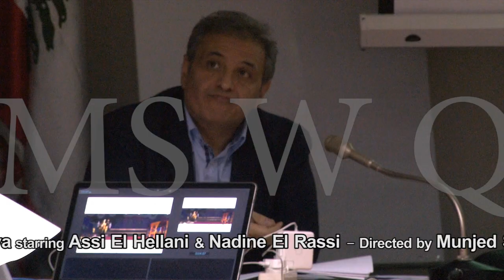Shams w Qamar - Preparation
A general meeting was held at Farah Art Production offices on January 25th, 2013 for the preparation of the new musical play of Wajdi Shaya entitled "Shams w Qamar".

The play will be starring two heroes: Assi El Hellani as "Qamar" and Nadine El Rassi as "Shams" along with Faek Homayssi, Jihad Al Andari, Jean Kassis, Karla Boutros, Gilbert Jalkh, Michel Ghanem, Ali El Zein, Saad Aoun, Mahmoud Majed, Grace El Rayess and the choreographer Sami El Hajj and the decorator Joseph Khawand and the stylist Majed Abou Tannous.